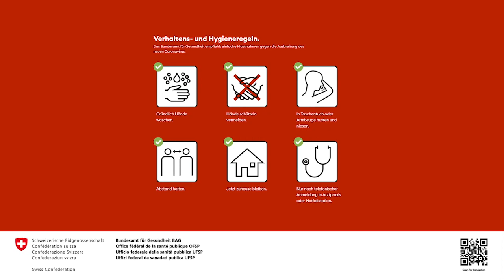Der ASVZ kommt zu dir nach Hause: Rückenfit mit Olivia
Bewegung hilft gegen den Homeoffice-Koller! Wir unterstützen dich dabei, dich trotz geschlossenen Sport Center fit zu halten und veröffentlichen während dieser Ausnahmesituation betreffend Coronavirus regelmässig ASVZ-Lektionen unterschiedlicher Sportarten.

Heute Rückenfit mit Olivia.

Produzent: Philippe Weibel